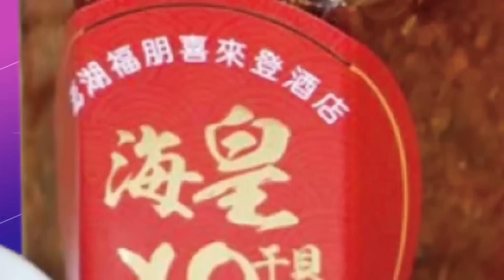柯志恩抽中3號喊"萬事OK" 首度同台扣證醫師陳其邁 柯志恩:為高雄命脈力抗陳其邁｜選舉戰略高地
相關影片:
高端聲明露餡...價差6億元跑去哪? 國民黨秀證據打臉陳時中 痛斥人民血汗錢變佣金選舉經費
柯建銘再嗆高虹安不是永遠天之驕女 柯文哲:到底有什麼不可告人的事 怕成這個樣子